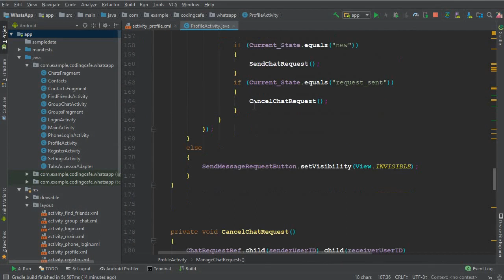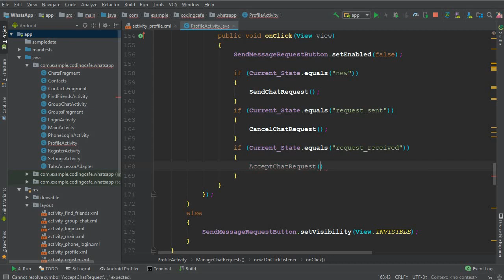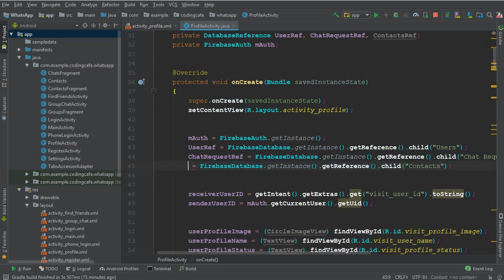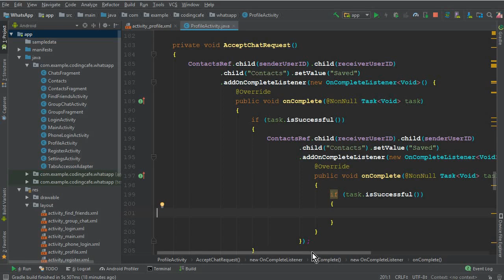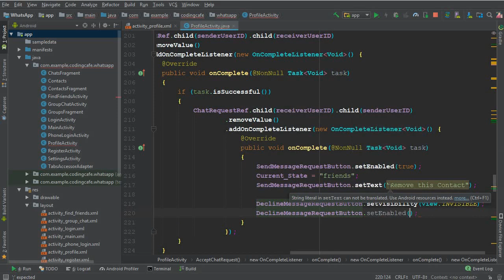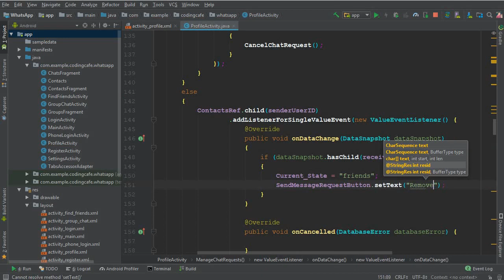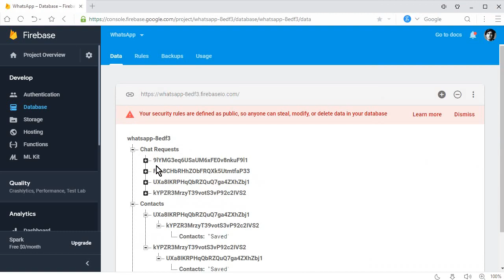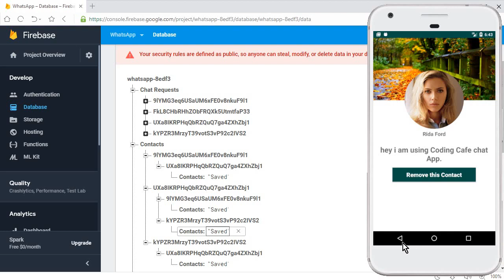Android WhatsApp Clone Tutorial 37 - Accept Chat Request - Firebase Whatsapp Clone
In this video tutorial#37 of our make android app similar to whatsapp series, we will learn and implement the accept chat request. So whenever a user receive a new message then user has the choice either to accept or delete that new chat request from a new user.

create android app like whatsapp
make android app similar to whatsapp
how to make android app like whatsapp
chat app like whatsapp in android
build app like whatsapp in android studio
whatsapp clone android studio
whatsapp like app development android
whatsapp clone app
one to one chat application in android using firebase
android chat application development tutorial
android chat application
android chat app
android group chat application using firebase
android group chat app using firebase
android group chat using firebase
android studio group chat
android studio group elements
android one to one chatting app using firebase
android one to one chat using firebase
android group chat
android chat application like whatsapp
android studio chat app
firebase chat app android
firebase one to one chat android
firebase one to one chat
android group chat tutorial
android group chat application source code
android group chat app using sockets
group chat app android studio
firebase group chat android
android clone app
one to one chat app firebase
one to one chat
one to one chat app using firebase
android whatsapp clone tutorial
firebase group chat android example
firebase group chat app android
firebase group chat android github
whatsapp clone android tutorial